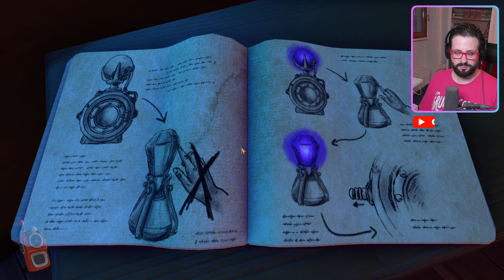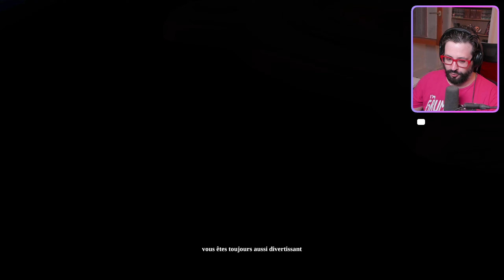We Were Here Together - 2 (ft. @chibirookiVOD )